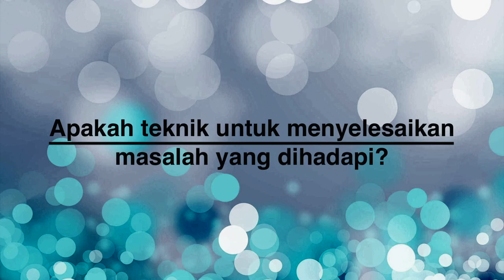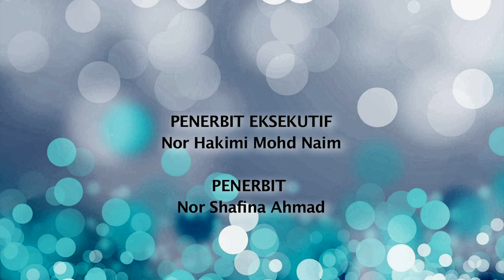DidikTV One On One Ep6